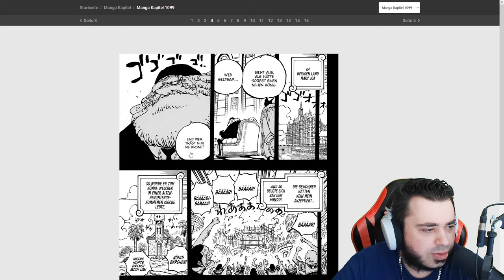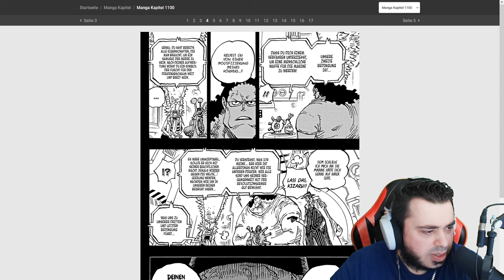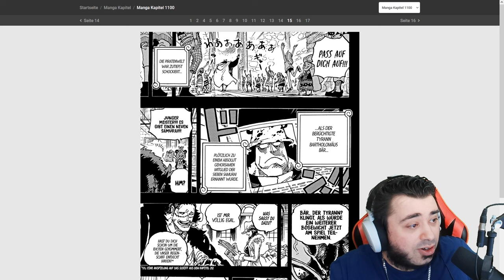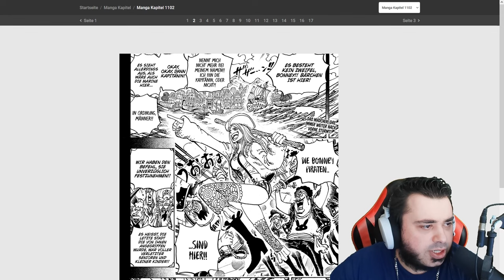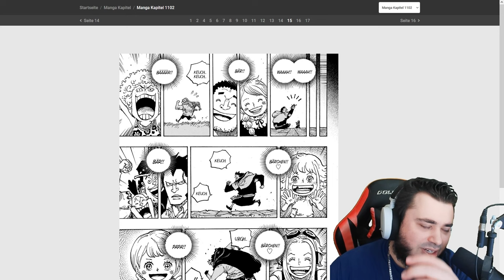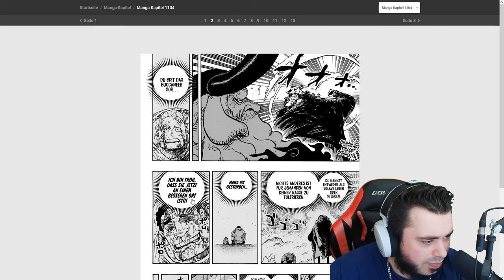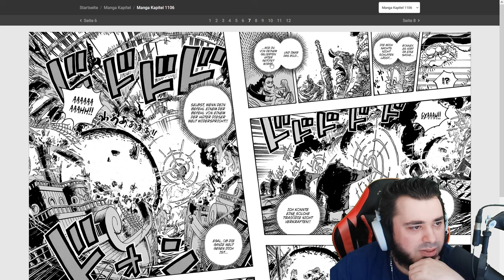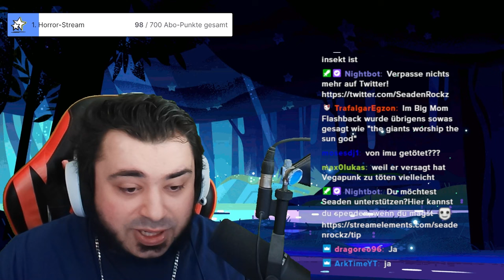ONE PEAK & MÄNNLICHE TRÄNEN! KUMAS LEGENDÄRE WAHRHEIT, NIKA IST WIEDER DA & SATURN MUSS STERBEN!